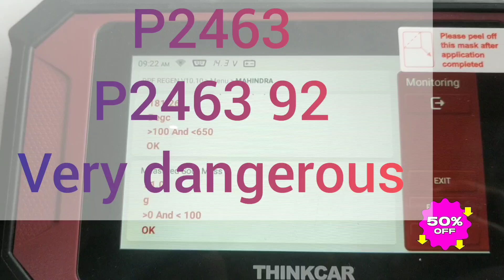code-p2463, p2463-92 supro mini track soot mass very high. problem solve